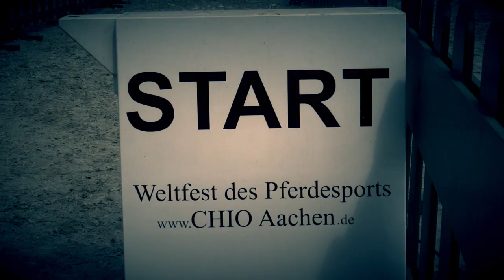CHIO Aachen Pony-Prognose: Deutschland - Italien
Die CHIO Aachen Pony-Prognose zum Viertelfinalspiel der deutschen Elf.
Italien ein Angstgegner? Nicht, wenn es nach unserem Deutschland-Pony geht!